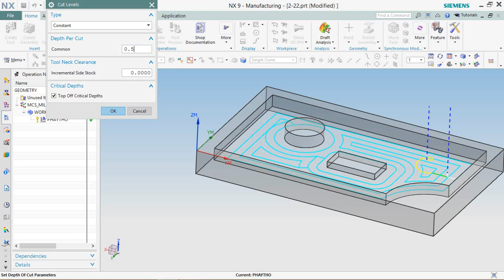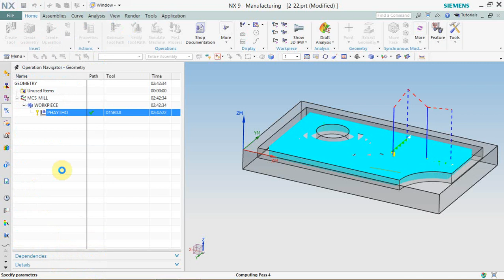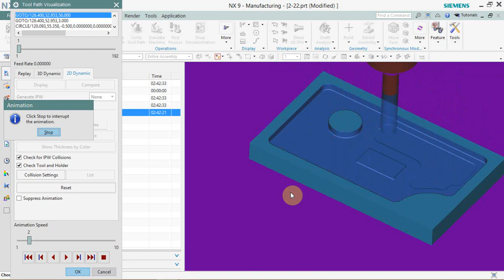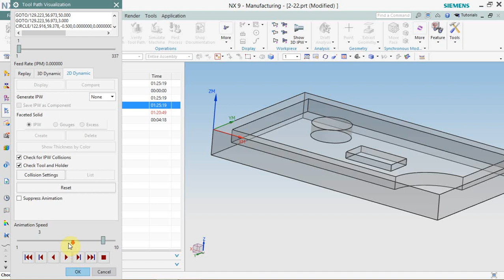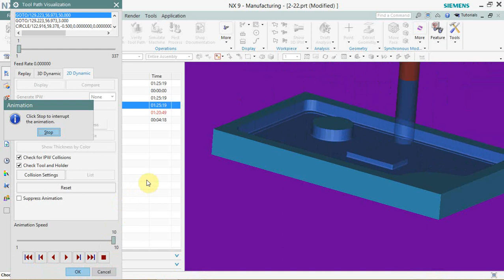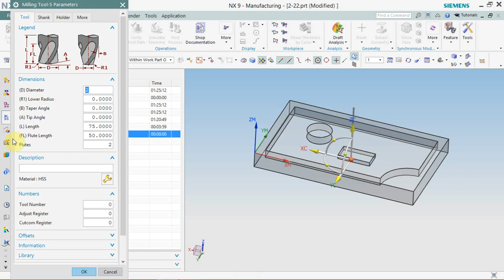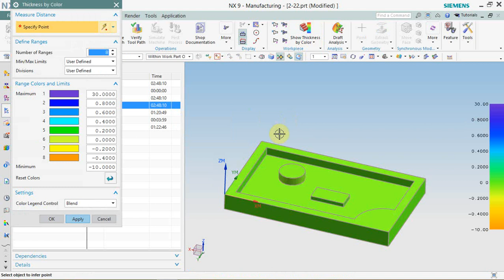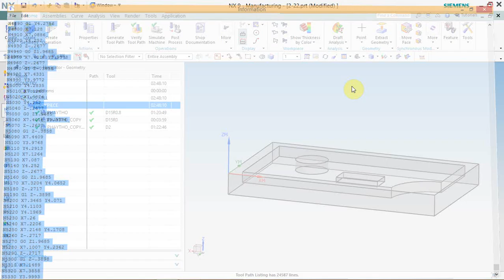3 Gia công cơ bản NX9 Planar Mill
Đây là video mẫu các nội dung đào tạo NX9 của trung tâm Advance Cad, chỉ học viên của trung tâm mới nhận được video hoàn chỉnh và có thuyết minh tiếng Việt, tuy nhiên chúng tôi cũng muốn tạo điều kiện cho những cá nhân không có điều kiện cũng có thể hình dung được ứng dụng của phần mềm NX9 có phù hợp với công việc của mình.